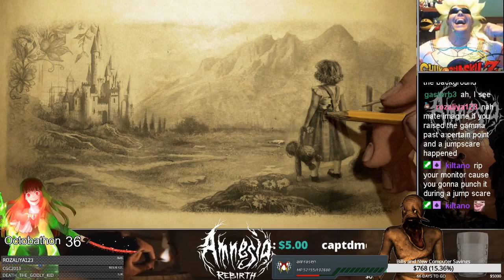Amnesia Rebirth Part 1! Can we Remember? Chunny Plays!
Our plane has crashed in the desert in this episode of Amnesia REBIRTH! It seems we were on some sort of trip over the desert, and now that our plane has crashed, we have been separated from Salim! Will be we able to escape the wreckage and find our fiancé? And what dark things have taken place while we were asleep? The search begins.